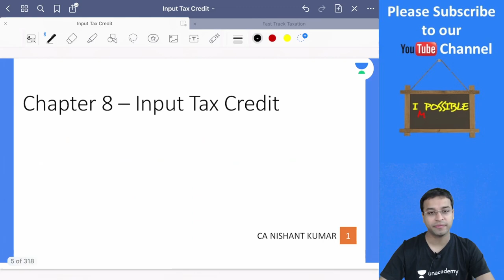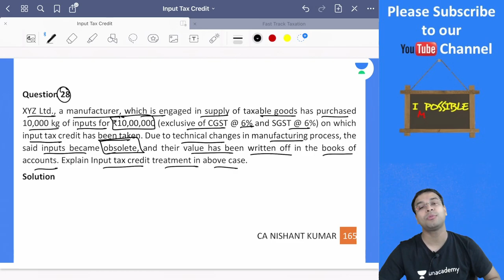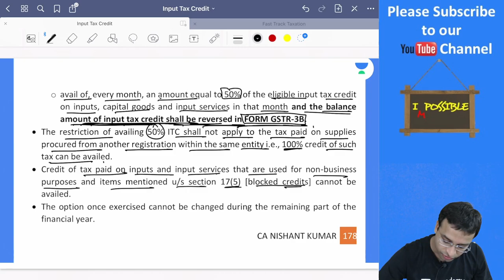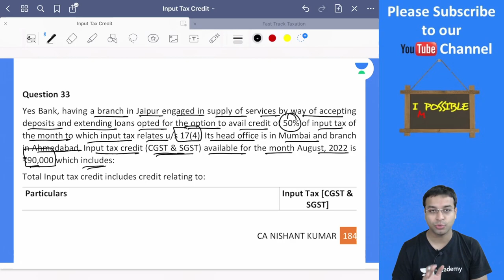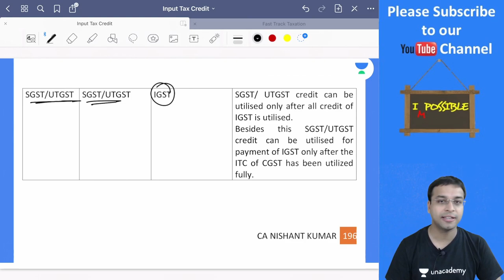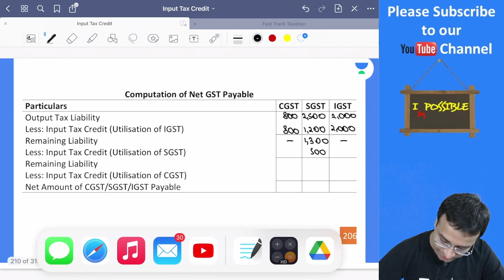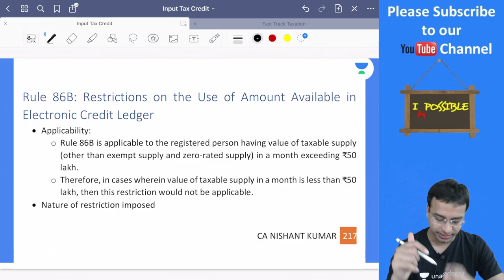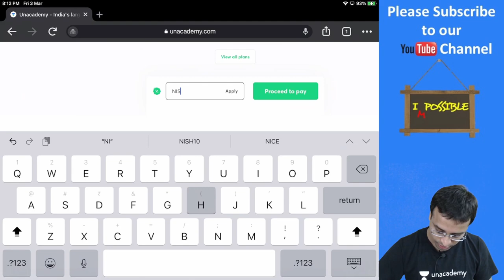Input Tax Credit | Lecture 3 | CA Intermediate May 2023 | Fast Track Taxation | Nishant Kumar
In this session, Educator Nishant Kumar will be discussing Input Tax Credit Under GST from Fast Track Revision series.

You can enroll to Unacademy Subscription and get the following benefits:
1. Learn from your favourite teacher
2. Dedicated DOUBT sessions
3. One Subscription, Unlimited Access to Live Online Classes and Videos
4. Real-time interaction with best-in-class teachers
5. You can ask doubts in live online classes
6. Limited students in each Class
7. Download the videos & watch them offline